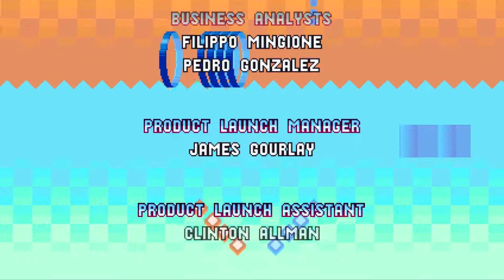Let's Play Let's Play Sonic Mania - Part 7 - Super Sonic Time!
Das große Finale und das True Ending von Sonic Mania, in nur einem Part! Schade dass es schon vorbei ist.